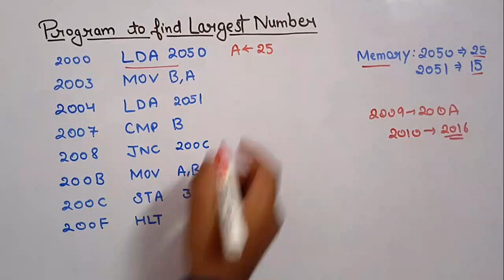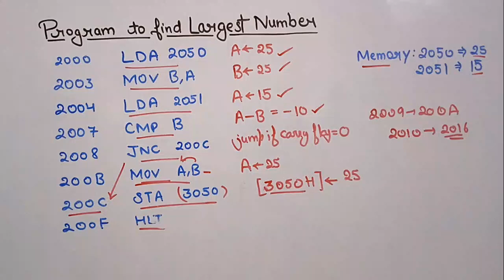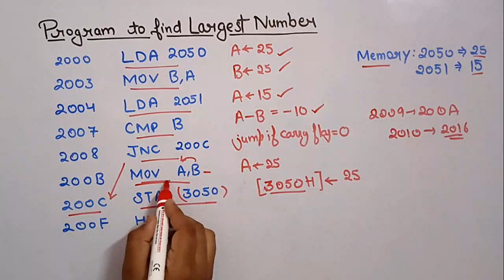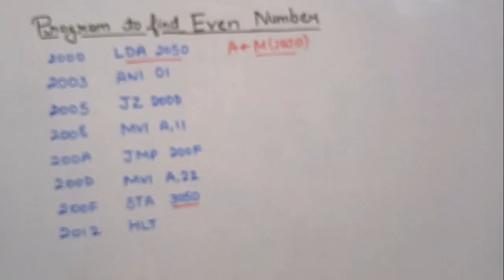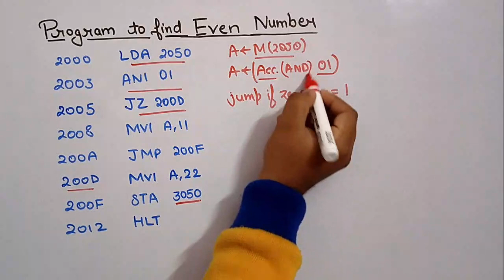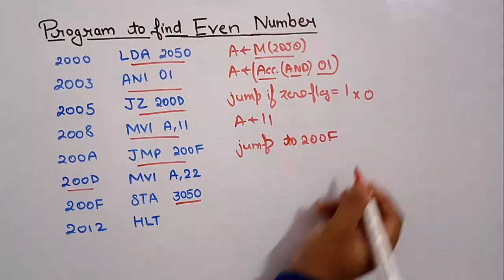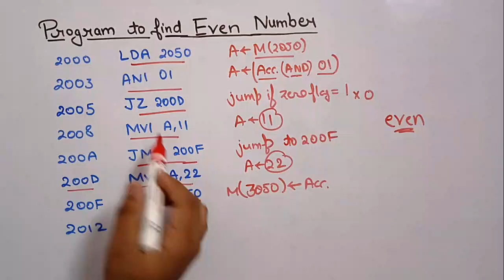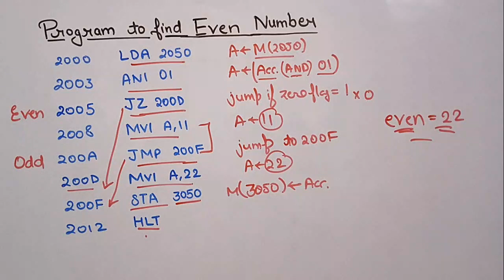Important Programs of 8085 | Microprocessors and Microcontrollers